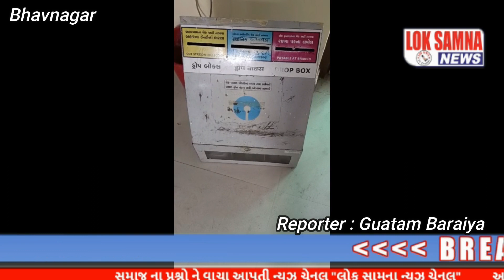ભાવનગર સ્ટેટ બેંક ઓફ ઇન્ડિયા SBI નું કામ બોગસ!!!